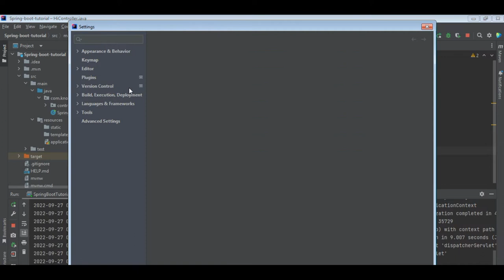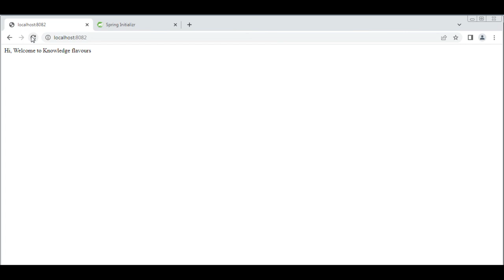Setup devtools in IntelliJ IDEA | autoloading springboot application